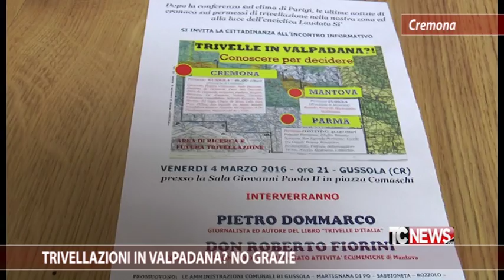Trivellazioni in Valpadana? No grazie